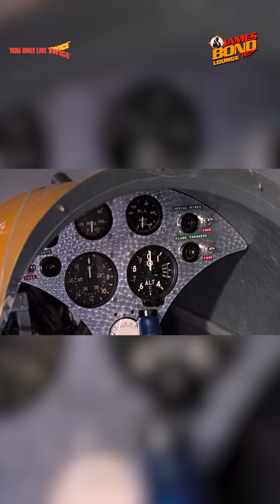You Only Live Twice "Little Nellie" a.k.a. Wallis WA 116 Agile #007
In "You Only Live Twice," the aircraft featured is the Wallis WA-116 Agile, affectionately nicknamed "Little Nellie." This small, one-person autogyro was designed by Wing Commander Ken Wallis and is notable for its compact size, agility, and the ability to take off and land in short distances, which made it an ideal choice for the film's reconnaissance mission.During its notable appearance in the movie, "Little Nellie" is presented as being equipped with an array of espionage gadgets and weapons, including machine guns, rocket launchers, smoke screens, and heat-seeking missiles. This arsenal is showcased during a key scene where James Bond, played by Sean Connery, pilots the autogyro to scout a remote island, which is suspected to be the secret base of the film's antagonist. The scene escalates into a thrilling aerial battle when Bond is ambushed by enemy helicopters, demonstrating "Little Nellie's" combat capabilities as Bond uses its weapons to defend himself and ultimately prevail.The sequence featuring "Little Nellie" is memorable for its innovative use of aerial cinematography and special effects for the time, highlighting the versatility and strategic advantage offered by the autogyro in espionage and combat situations. The inclusion of "Little Nellie" in "You Only Live Twice" adds a unique element to the film's array of gadgets and vehicles, cementing its place in the James Bond series' tradition of featuring cutting-edge technology and thrilling action sequences.